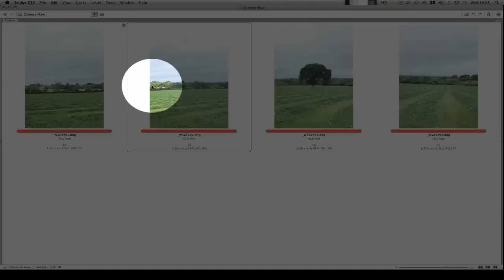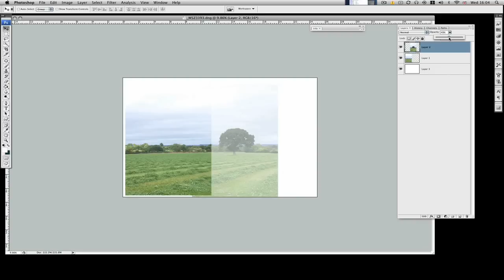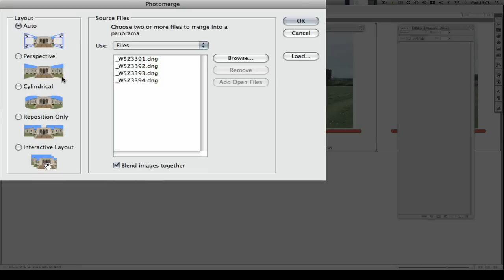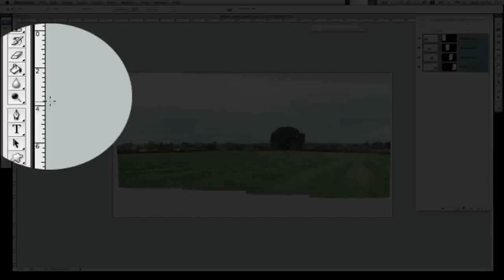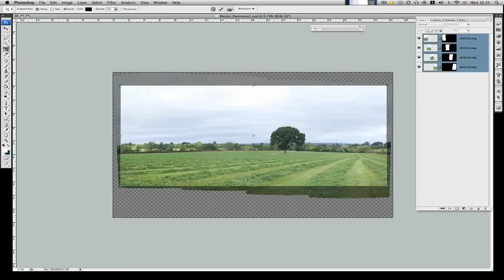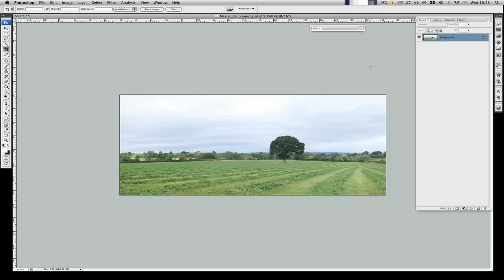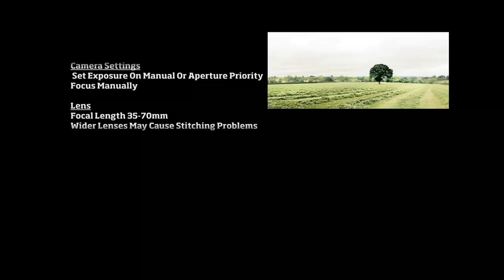Shooting Stitching a Panoramic From Start to Finish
In this video tutorial, we look at the camera set up and post-production technique for creating stunning panoramic image. Youapos;ll be shown how to position your camera and tripod at the scene, experiment with portrait vs. landscape shooting, and given a walkthrough of stitching the various images together in Photoshop.